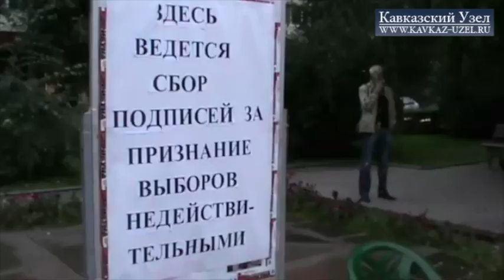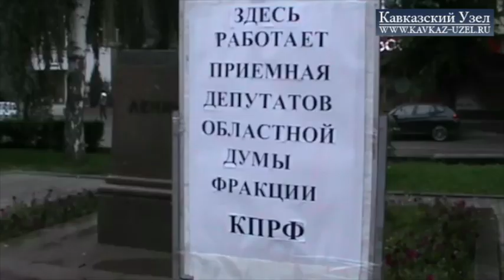Шеин о выборах в Волгограде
С 10 сентября 2013 года в Волгограде в сквере, расположенном напротив здания Правительства региона, работает круглосуточная общественная приемная депутатов фракции КПРФ областной Думы. Ежедневно по вечерам здесь проходят митинги и сбор подписей за признание выборов в Волгоградскую городскую Думу незаконными. 15 сентября в Волгограде проходил пятый митинг протеста. Перед собравшимися выступил депутат Астраханской областной думы, член президиума Центрального Совета партии «Справедливая Россия» Олег Шеин. Он специально приехал в Волгоград из Астрахани, чтобы поддержать участников акции. Подробнее читайте на «Кавказском узле»